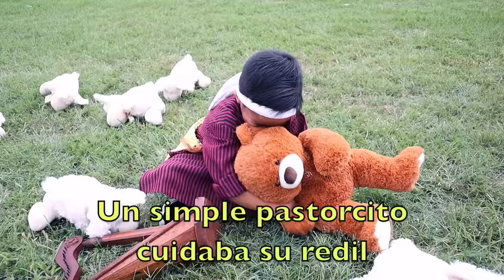"DAVID" - Cántico Cristiano (Niños) 👧👦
Dirección y Edición: Edsel Choque
Coordinadora del Menor: Keila Vivas
Actuación: Ministerio del menor SDA PLANO SPANISH CHURCH (USA)
Vestuario: Gilvia Vivas y Keila Vivas
Apoyo en escenas: Maestras de niños de la SDA PLANO SPANISH CHURCH (USA)

LETRA:
Un simple muchachito que se llamaba David
Un simple pastorcito cuidaba su redil
De un arroyito cinco piedras tomó
Un simple muchachito armado de valor.

Y una pequeña piedra en su onda colocó
Una pequeña piedra y la onda giro y giro
Giró y giró, giró y giró, giró y giró y giró
Aquella piedrita echó a volar y el gigante se desplomó.

"David" es un cántico cristiano para niños, ideal para campañas evamgelísticas o para las clases bíblicas de menores.